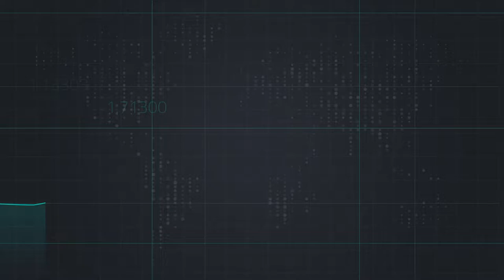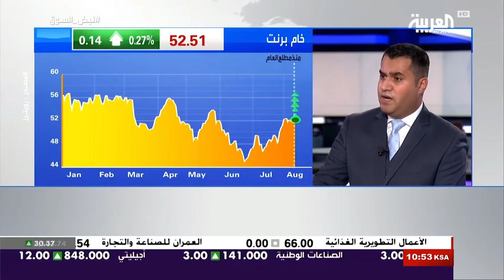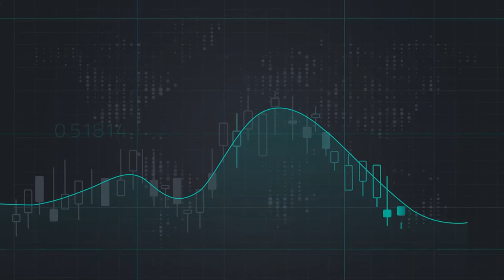ما الذي يجب مراقبته في الاقتصاد العالمي بعد بيانات الصين التجارية